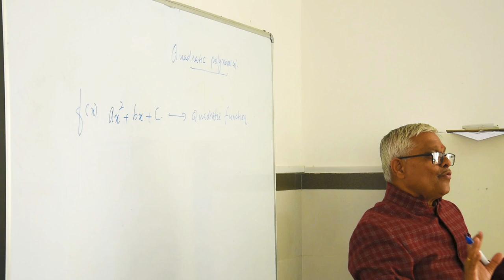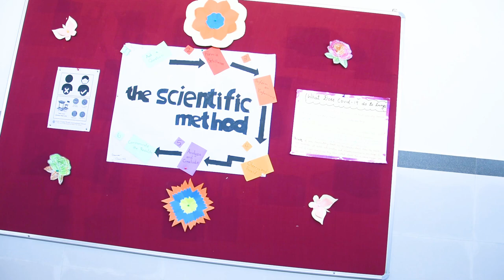Delhi Public World International School, Sikar | Campus Tour of the Best English Medium School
Delhi Public World International School Sikar is an English medium, co-educational School, that combines the very best in educational practices, powered and propelled by a philosophy of education that is eclectic and yet truly modern.

DPWIS offers day school to students from Grade Nursery to Grade 10th and prepares them for the Central Board of Secondary Education (CBSE).

We at The DPWIS believe in excellence as a system, and therefore all our activities are driven by the same belief. Keeping the same in mind the students of The Delhi Public World International School are trained to be exceptional individuals with the right mix of values and leadership qualities instilled in them.

Online Admission started for session 2022-23.
Apply online for admission

Delhi Public World International School Sikar
10th Milestone, On Sikar - Kotputli - Delhi Highway, Sikar 332027